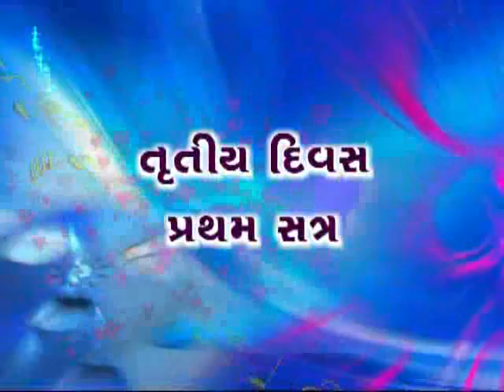जनमंगल विवेचन surat patostav 05 प्रेरक :प.पु.सा.यो.श्री लीलाबा amreli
श्री स्वामीनारायण महिला संस्कार केन्द कॅरिया रॉड -अमरेली प्रेरक :प.पु.सा.यो.श्री लीलाबा amreli